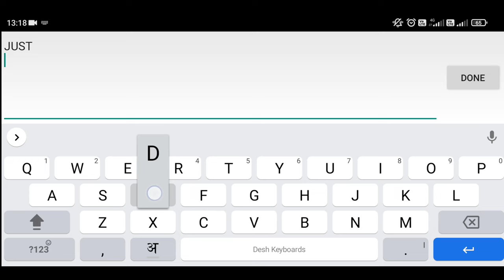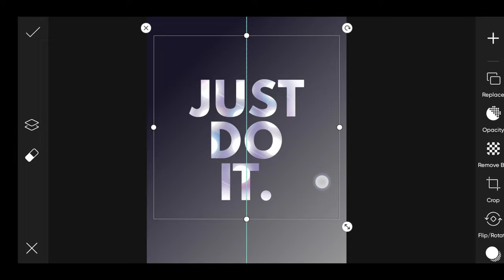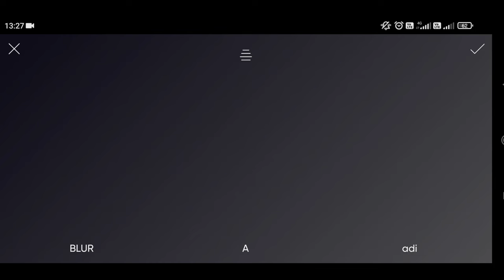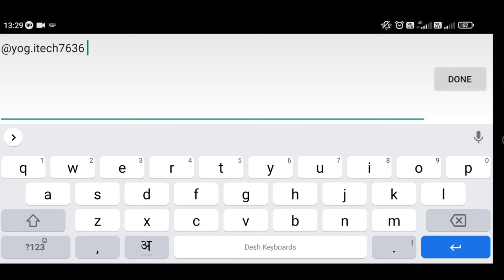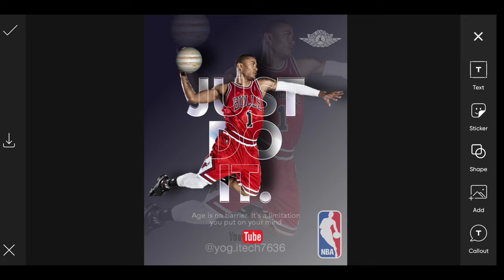New Basketball Poster Design with PICSART | Poster Design Tutorial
In this video we are going to see how design new Basketball poster design in esay steps with the help of Picsart and Lightroom application.

Creative photography | photo editing tutorial editingaudios picsart mobileediting pixellab movie amediting |snapseed | picsart | lightroom mobile | Pixellab | creative idea

 Find more videos related to topics:-

 - Photo editing
-Editing tips & tricks
 - Photo manipulation
 - Free photo editing tutorial ino
 - Photo retouching
- video editing